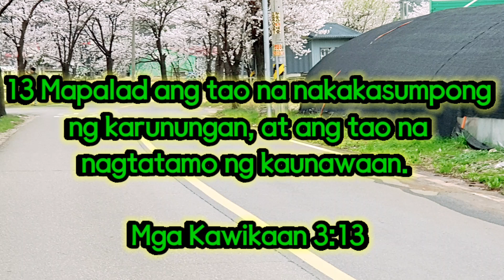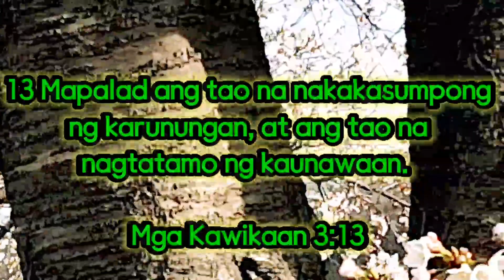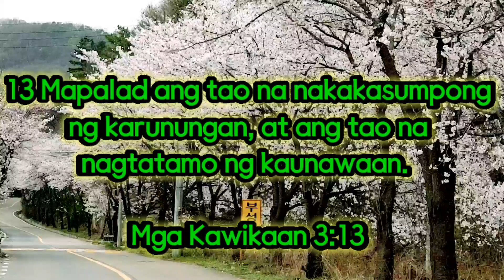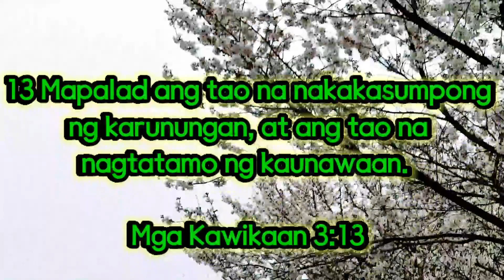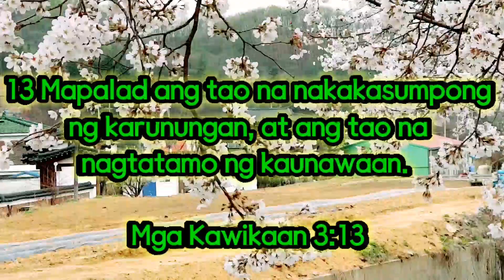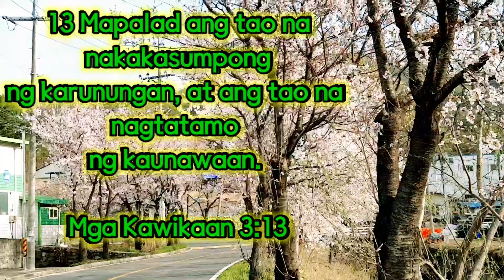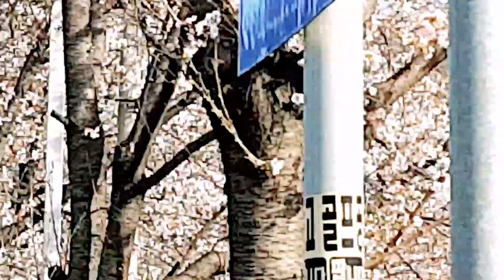CHERRY BLOSSOM IN SOUTH KOREA || BIBLIYA BERSIKULO